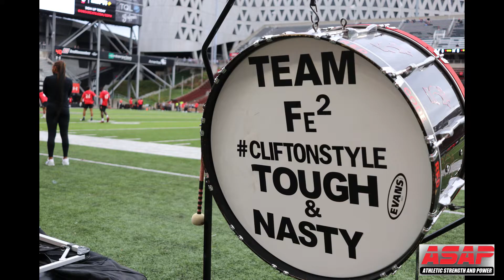ASAP at Cincinnati Bearcats Dontay Corleone press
Check out this ASAP at Cincinnati Bearcats Dontay Corleone press